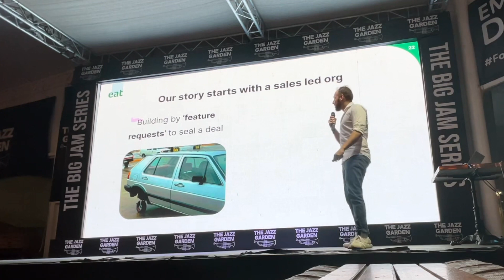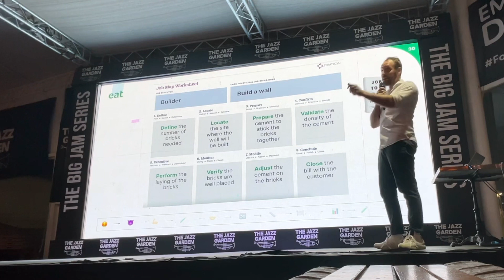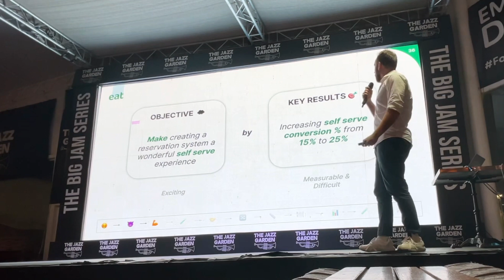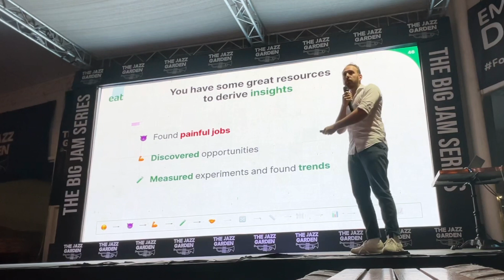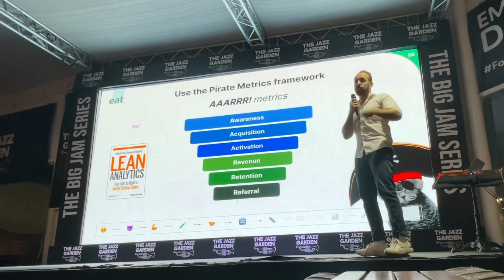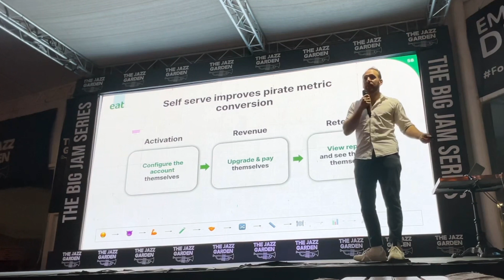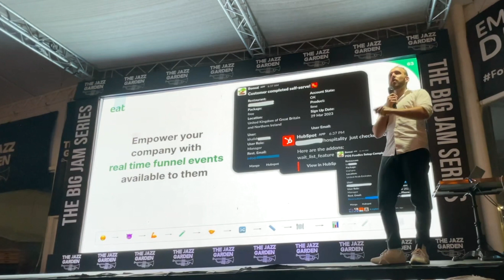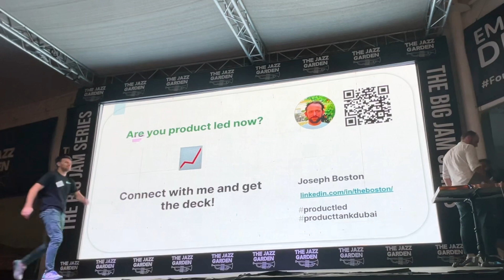8 Tips To Become Product Led - Through Product Management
Here's 8 tips to become product led and transform away from a sales led org. This was recorded at Product Tank Dubai on May 25th.